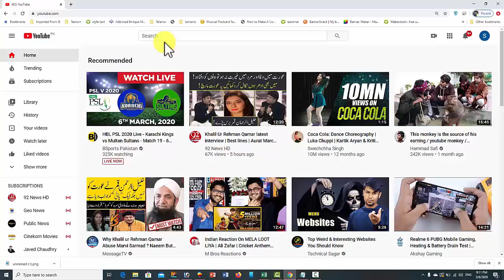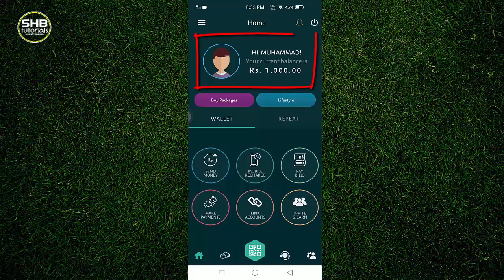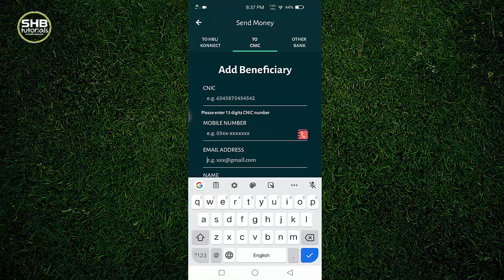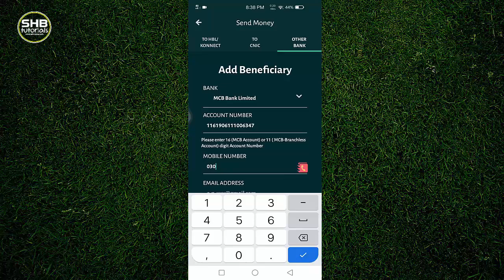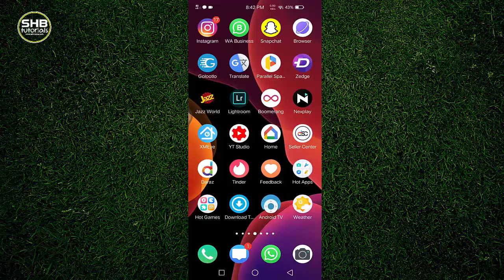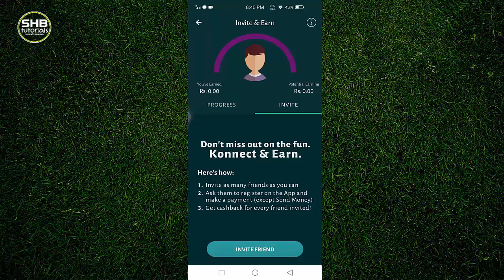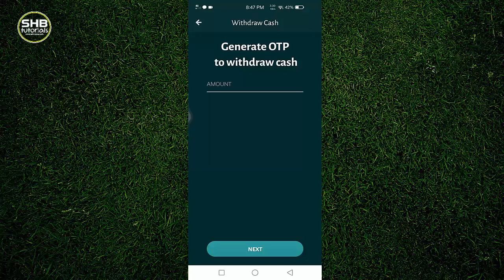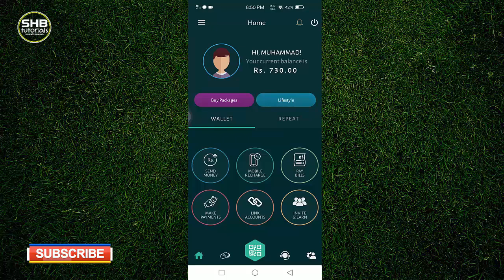How to Use Konnect by HBL App || How to register Konnect by HBL Account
I'm going to tell you today in this video How to register Konnect by HBL Account and How to Use Konnect by HBL App. Konnect by HBL is a complete financial services solution that provides easy account opening, instant funds transfers, seamless payments at retail outlets and e-commerce websites and access to a variety of financial services.

Related topic:
How to register Konnect by HBL Account

How to agent locator in Konnect app 4:11
How to send money HBL account using Konnnect App 5:29
How to send money CNIC by using Konnect App 6:09
How to send money in any Bank account using Konnect App 7:34
How to Mobile Recharge By Using Konnect App 10:41
How to Pay Bill like electricity, Gas, Internet, Water etc. by using Konnect App 12:38
How to Buy Food Panda Balance by using Konnect App 13:08
How to Invite and earn by using Konnect App 14:12
How to Change Pin Konnect App 15:51
How to see transaction limit in Konnect app 17:10
How to see mini statement in Konnect app 17:26
How to enable touch ID in Konnect App 18:17
How to recharge Konnect App 3:13